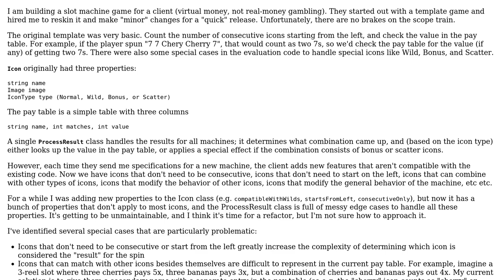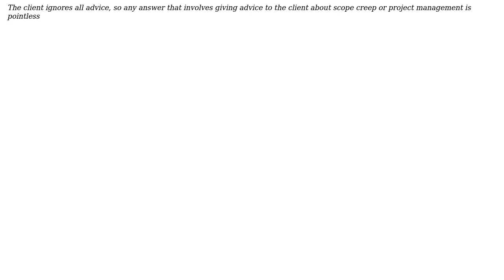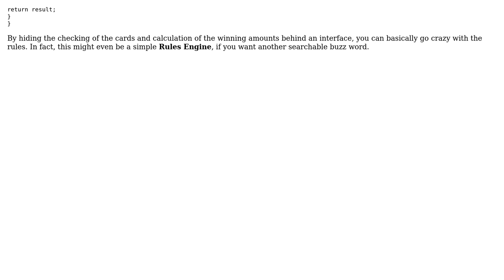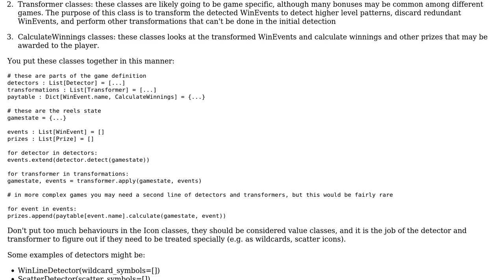Software Engineering: Architecture for slot machine game (2 Solutions!!)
Software Engineering: Architecture for slot machine game

With thanks & praise to God, and with thanks to the many people who have made this project possible! | Content (except music & images) licensed under CC BY-SA | Music | Images & others | With thanks to user user45623 user Lie Ryan user Greg Burghardt and the Stack Exchange Network Trademarks are property of their respective owners. You are responsible for your own actions.